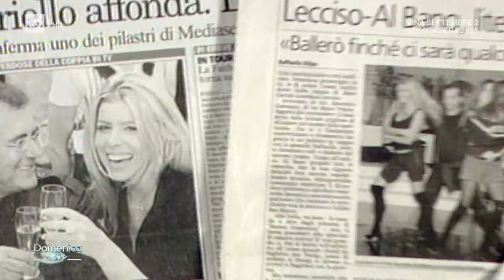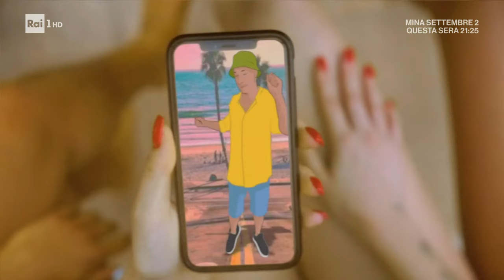Il ritorno di Loredana Lecciso a Domenica In - Domenica In 02/10/2022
- Loredana Lecciso interviene nel corso di Domenica In in compagnia della figlia Jasmine, per ripercorrere alcuni momenti della sua carriera e parlare del suo ruolo di mamma e compagna di Albano Carrisi. Durante l'intervista Mara Venier è costretta a interrompere Loredana Lecciso: "Non nominare Romina Power, mi ha diffidata." Chiude lo spazio-intervista Jasmine Carrisi che si esibisce con il suo ultimo singolo "Nessuno mai".